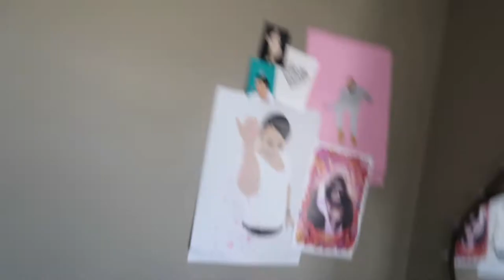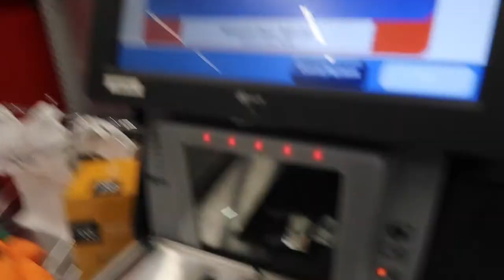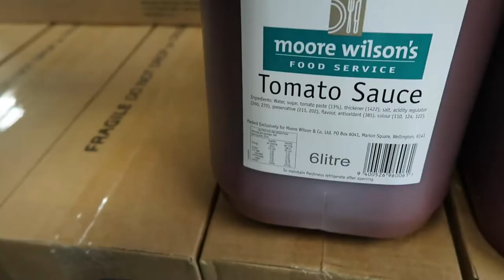SOLID CHOCOLATE HALLOWEEN PUMPKIN! - VLOG.20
I MADE A SOLID CHOCOLATE PUMPKIN FOR HALLOWEEN!

Let me know if you guys liked this kind of DIY vid or if you have suggestions on what to make next and it could be next weeks video! :)